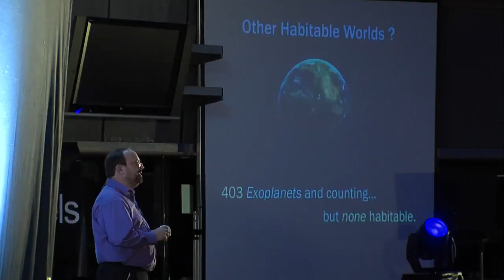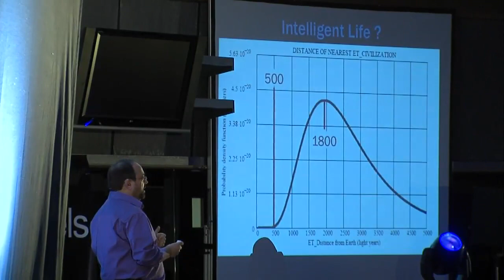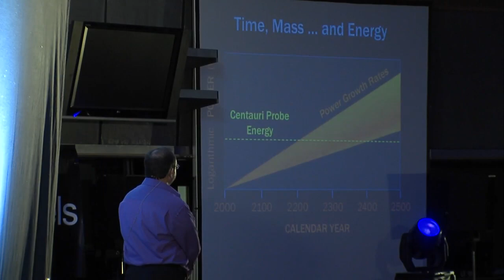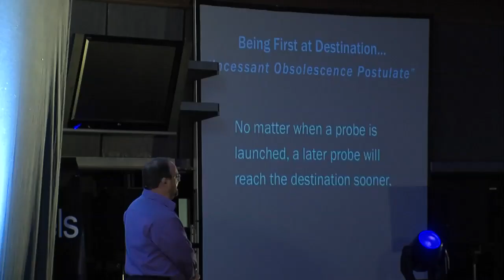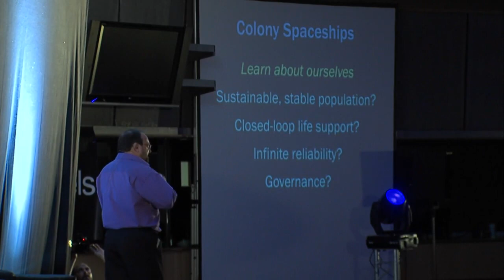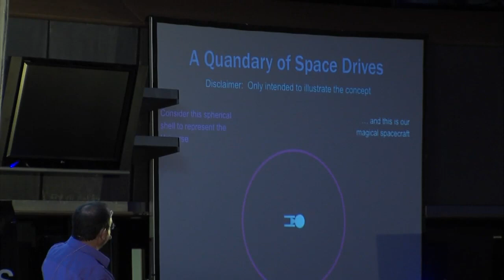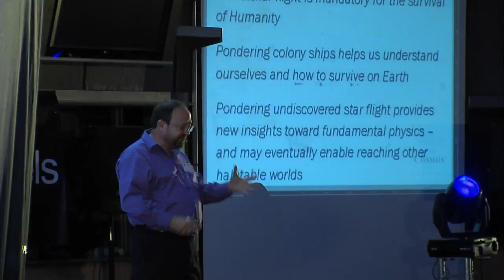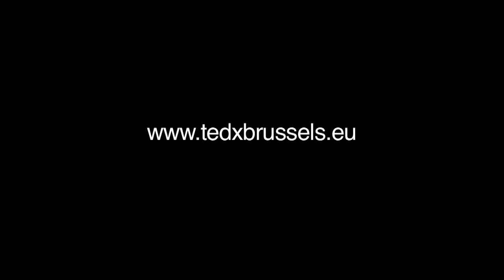TEDxBrussels - Marc Millis - 11/23/09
Have you ever wondered when we`ll be able to travel to distant stars as easily as in science fiction? Marc Millis - Discussion of traveling to distant stars and planets, several light years away.